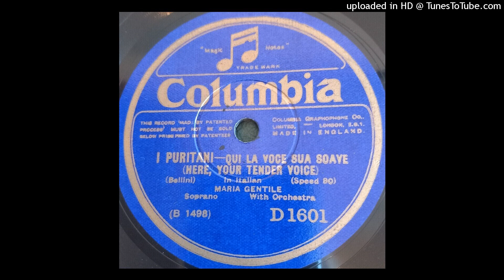Maria GENTILE : I Puritani